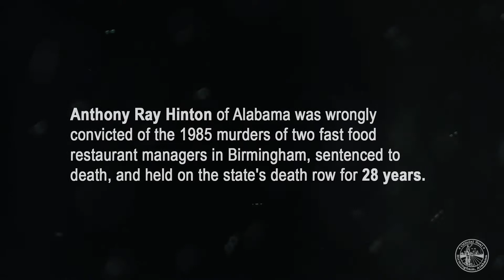Anthony Ray Hinton and Mayor Randall Woodfin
Anthony Ray Hinton of Alabama was wrongly convicted of the 1985 murders of two fast food restaurant managers in Birmingham, sentenced to death, and held on the state's death row for 28 years.In 2015 the Supreme Court of the United States unanimously overturned his conviction on appeal, and the state dropped all charges against him.